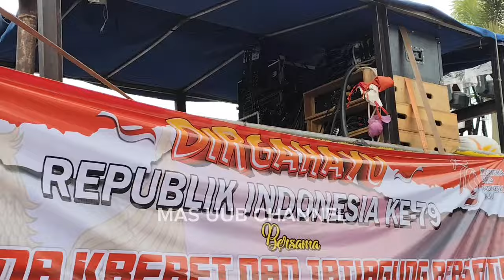EXCLUSIVE FT PAK DOCTOR OPERATOR JOTOS, BLAK" AN PERTAMA KALI PEGANG BREWOG🔥INFO JOB BREWOG DIJEMBER